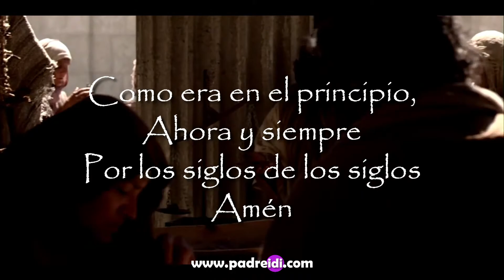El Evangelio de Hoy 9 de Enero de 2021..."Jesús, Novio de la Iglesia"...